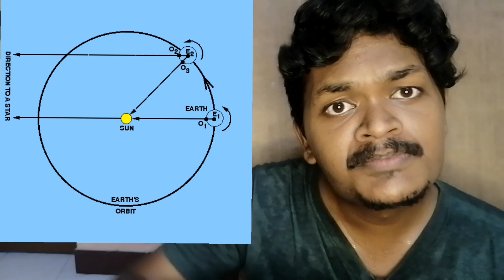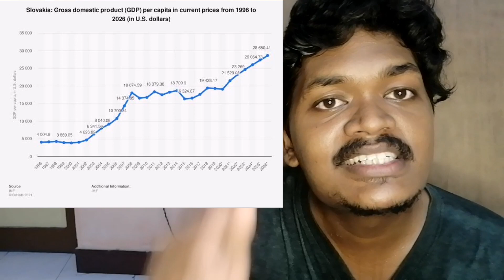Slovakia Country Facts in tamil | muyarchisei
This Video is about Solvakia Country Facts in tamil | muyarchisei